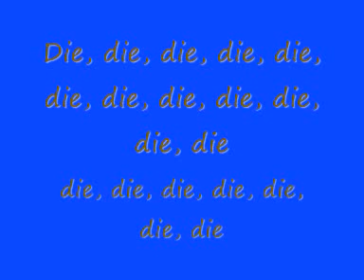L'Chaim to life!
Some may remember this from when Dr. Sheldon Lee Cooper Ph.D of The Big Bang Theory drank too many not-so-virgin Cuba Libres... Fwa!